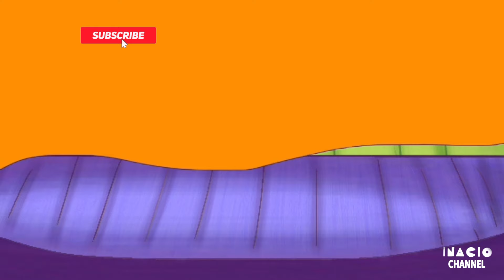Inacio Studios' Looney Tunes Cartoons - Courage and the Lion